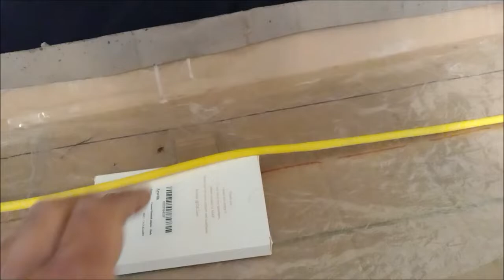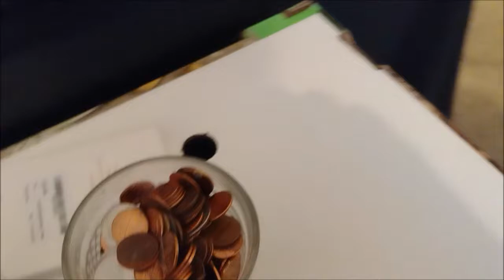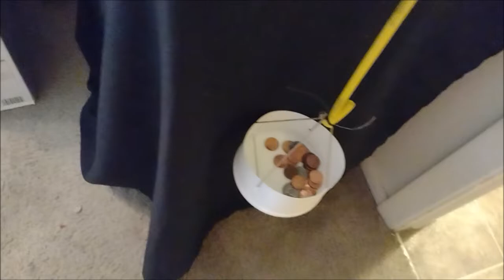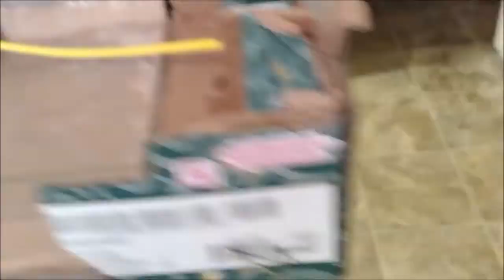How static friction and kinetic friction are studied? DIY bedroom experiment.